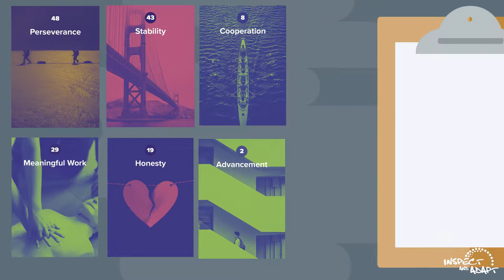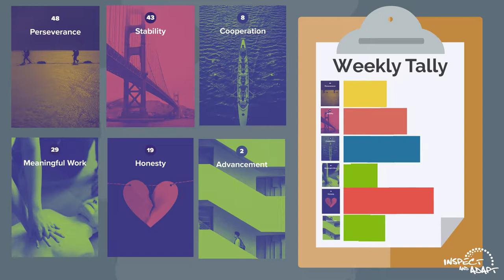What are your core values? And why might be useful to know?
An exercise I run with many teams, and people who I coach is to ask them to find their core values. Here's how I run that exercise and why it might be useful for you to know.

I sell decks of the physical cards on my website and they are also available in my Agile Coaching Cards app on iOS and Android.